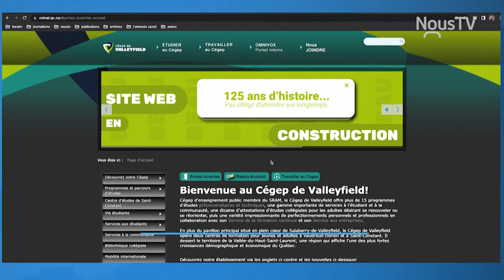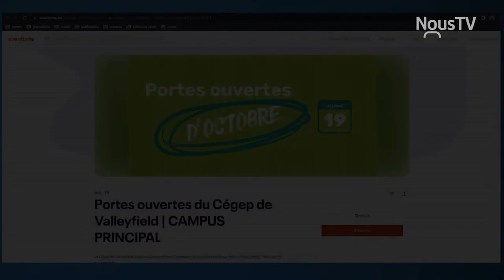Connecté Valleyfield : Portes ouvertes au Cégep de Valleyfield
Le Cégep de Valleyfield ouvrira ses portes au grand public le 19 octobre prochain, de 18 h 30 à 21 h 30.